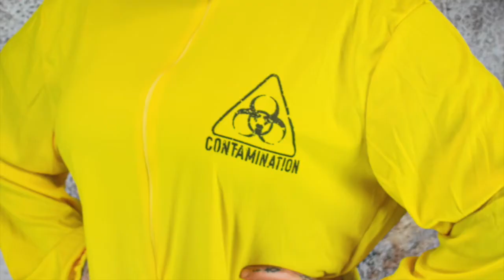Caro ist los! Virus-Kostüme gegen die Pandemie [Kostüm-Vorstellung]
Die Pandemie wirkt sich auf jeden von uns aus! Da wir dem Virus aber mal so richtig ins Gesicht lachen wollen, stelle ich dir heute geniale Viruskostüme vor! Hier lang geht’s zu den Mund-Nasen-Masken

Die Pandemie hat die Welt fest im Griff. Überall gibt es Lockdowns und wir müssen uns alle einschränken. Doch dieses Format würde nicht “Caro ist los!” heißen, wenn ich für diese Situation nicht die passenden Kostüme hätte! Ich lache dem Virus heute ins Gesicht und zeige euch da draußen, dass es mit ein wenig Humor gleich viel besser geht!

Werde zum Beispiel direkt zum Virus mit unserem exklusiven Virus-Kostüm! Es handelt sich dabei um eine Tunika, in die du einfach hinein schlüpfst. Diese kannst du über deine Alltagskleidung anziehen. (Das Kostüm ist ab Ende November im Karneval-Megastore erhältlich). Dazu passt perfekt die fiese Virus-Maske mit gelben und grünen Furunkeln und einem erschrockenen Gesicht. Die Maske findest du im Shop des Karneval-Megastore:

Du kannst dich aber auch für ein Strahlenschutzkostüm bzw. einen Virusanzug entscheiden. Im knalligen Gelb gehalten, fällt dieser auf der nächsten Party mit Sicherheit auf. Der Anzug lässt sich vorne mit einem Reißverschluss verschließen. Auf der Rückseite ist ein großes schwarzes “Contamination”-Zeichen zu sehen, das wirklich jeden vor dem warnen sollte, was gerade in der Luft schwebt.

Passend dazu haben wir für dich auch Mund-Nasen-Masken, mit denen du die Mundschutzpflicht voll uns ganz erfüllst. Ob nun Arzt-Maske oder eine unserer coolen “Fuck Corona!”-Masken, welche ein eindeutiges Statement setzen, damit bist du für den nächsten Besuch im Supermarkt unter Garantie gewappnet!

Du willst unsere Bestseller und Neuheit nicht mehr verpassen?